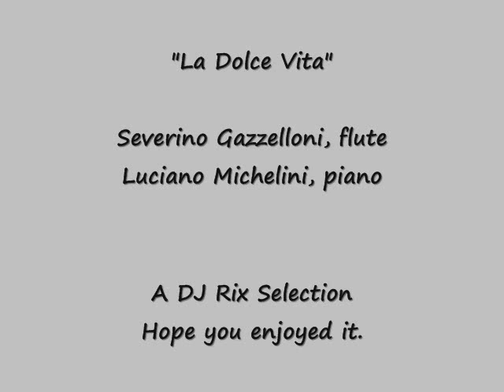Severino Gazzelloni - La Dolce Vita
From the album "Severino Gazzelloni Plays Nino Rota."